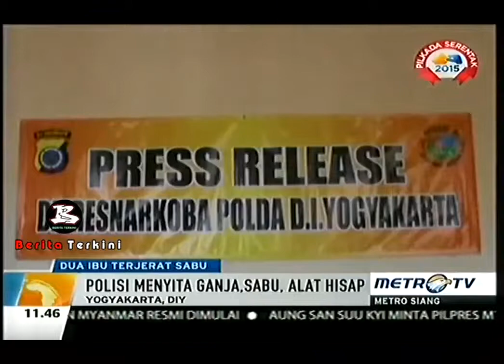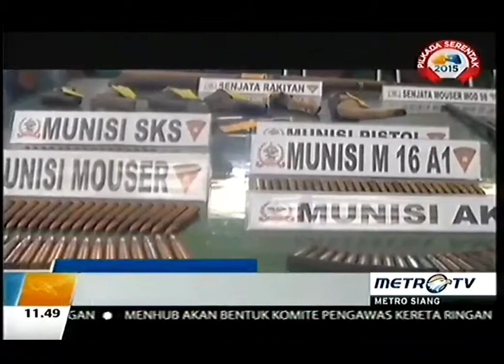Berita 09 September 2015 - VIDEO Polisi Panggil Artis AS untuk Ungkap Germo Prostitusi Artis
Memang benar AS datang, Senin (7/9/2015) sekitar jam 8-9-an malam, kita panggil untuk penyidikan membahas keterangan beberapa hari yang lalu, untuk menjurus ke germonya," jelas AKP Lily Djafar Kasubang Humas Polrestabes Surabaya, Selasa (8/9/2015).

Menurut Lily, AS datang dengan didampingi tiga orang, namun saat dimintai keterangan, AS meminta diperiksa tanpa didampingi pengacaranya. Hal itu karena statusnya sebagai sanksi.

Lily menambahkan, artis AS sangat kooperatif kepada pihak polisi, banyak pernyataan yang diberikan sebagai sumber keterangan atas kasus yang dialaminya itu.

Pemeriksaan artis AS berlangsung sekitar dua jam dari pukul 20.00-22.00 WIB. AS menjawab 10 pertanyaan yang diajukan penyidik.

"Ia memang tidak mau didampingi oleh siapapun, termasuk pengacaranya, karena statusnya kan masih jadi sanksi, jadi dirasa itu tidak perlu," terangnya.

Terkait kasus Narkotika, Lily menuturkan bahwa hal itu sudah diserahkan sepenuhnya kepada bagian narkoba.

Namun, saat ini sulit untuk menjerat dalam kasus narkoba, sebab tidak ada barang bukti pemakaian di tubuhnya, baik alat yang dipakai juga tidak ditemukan, seperti pipet juga tidak ada.

"Kita jerat pasal itu susah, sebab bekas tanda pakai narkoba tidak ada. Memang dia positif, tapi ia sendiri tidak tau, bisa saja dijebak, atau bagaimana